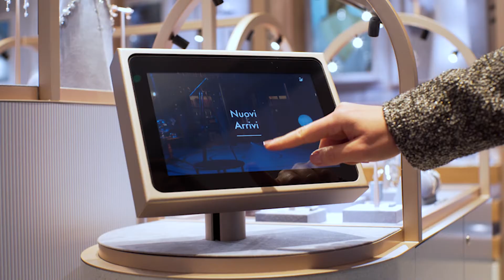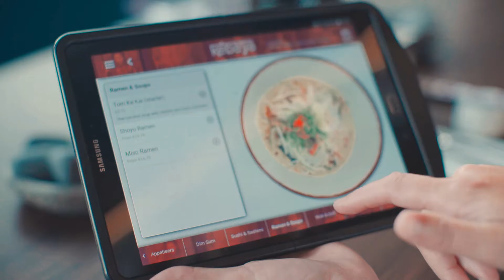UXUS INTRO | Global Retail, Luxury & Hospitality Customer Experience (CX)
Find out more about Global Retail, Luxury & Hospitality Customer Experience Agency - UXUS.